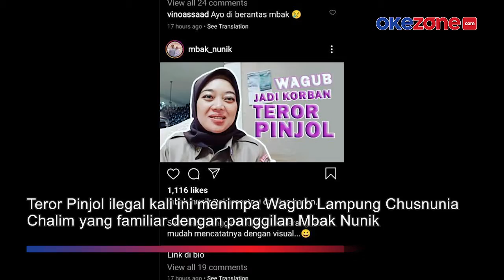Wagub Lampung Diteror Pinjol, Gara-Gara Nomor Ponselnya Dijadikan Penjamin Pinjaman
Teror pinjol ilegal tak hanya menyasar masyarakat, pejabat-pun terkena teror. Teror Pinjol ilegal kali ini menimpa Wagub Lampung Chusnunia Chalim yang familiar dengan panggilan Mbak Nunik.  Nunik bercerita jika dirinya pernah menerima chat WhatsApp dari nomor tak dikenal.

Dalam chat itu, terlihat seseorang meminjam uang Rp1,6 juta lewat aplikasi pinjol.   Nunik kemudian diminta untuk memperingatkan kepada peminjam. Padahal Nunik tidak kenal dengan nasabah peminjam di Pinjol ilegal itu.